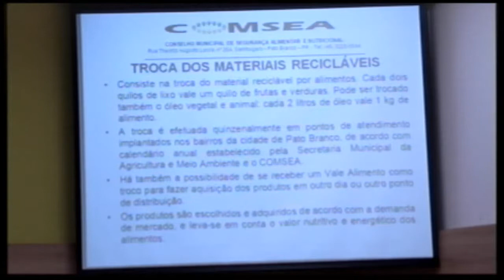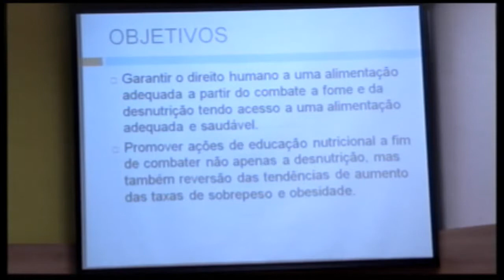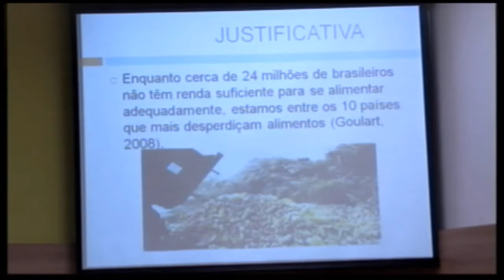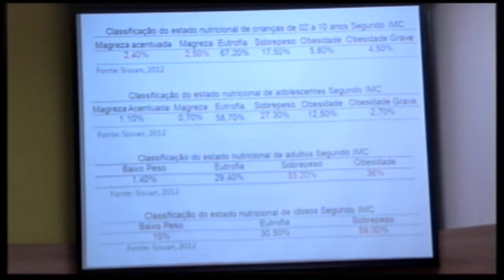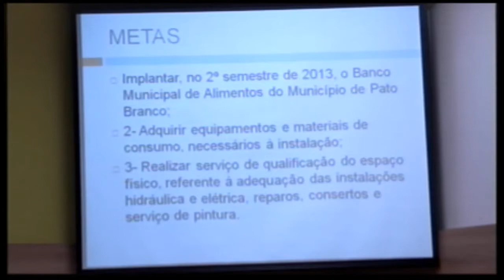Comsea apresenta aos vereadores relatório de atividades e programa de Troca de Alimentos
[18/06/2013] Os vereadores aprovaram na sessão plenária de segunda-feira (17), na Câmara Municipal, quatro projetos de lei e uma moção de apoio. A moção, de autoria do vereador Vilmar Maccari (PDT), apoia os funcionários do Instituto Agronômico do Paraná (Iapar) que estão reivindicando reajuste salarial. De autoria do vereador Valmir Tasca (DEM), aprovado o projeto que denomina via pública localizada no bairro Planalto, em Pato Branco, de Normelio Zanin, conhecido por gaúcho.